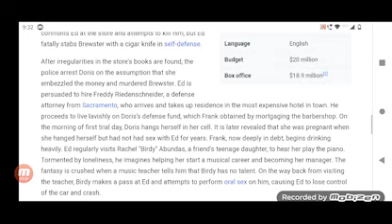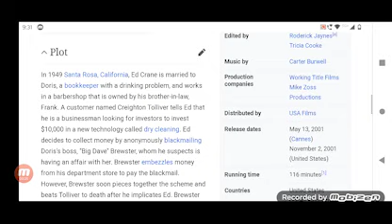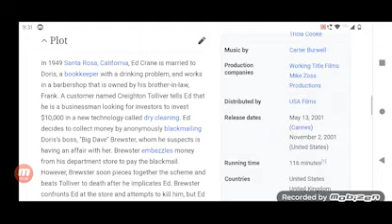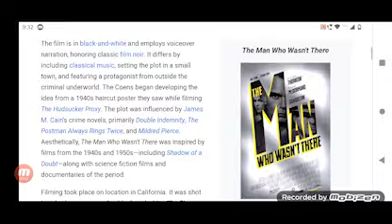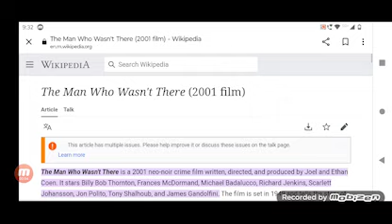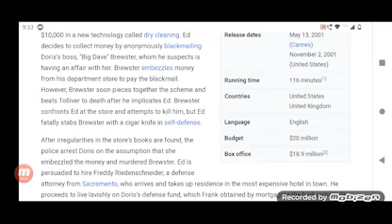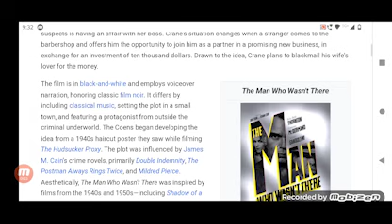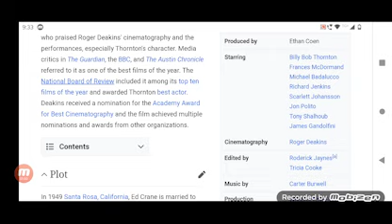The Man Who Wasnt There Full Movie Fact in Hindi / Hollywood Movie Story / Billy Bob Thornton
In this video we will tell you about fact and review of movie The Man Who Wasn't There.